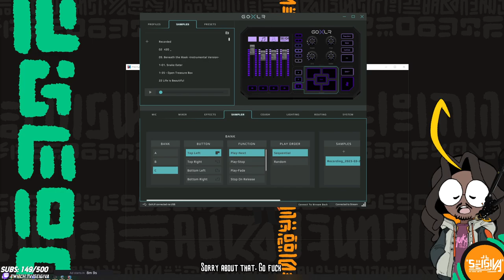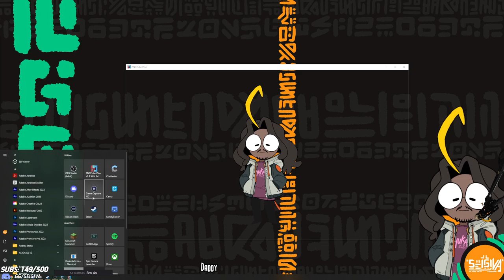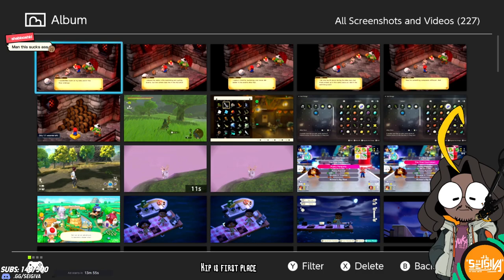This game is relatively short... | Super Mario RPG [VOD 2]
Streamed on Twitch.tv/seigiva